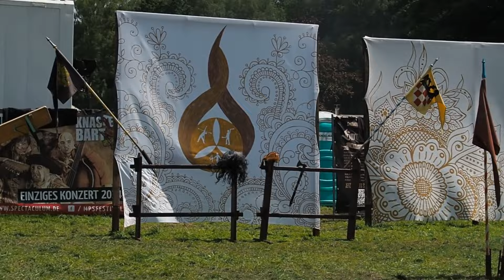Märchenstunde - MPS Bückeburg 1 - 2024 - Sonntag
Ach, was mußte unser Hänschen leiden bei der Aufführung von " Nohas Schiff". Niemand der das Wort Ar(s)che aussprechen kann, die Bank bekommt mehr Jubel als er und dann platzt ihm auch noch das Trommelfell. Für die Verwendung von Kindern in Märchenstunden braucht man echt einen Waffenschein, das ist dem hässlichen Hans nach dieser Aufführung jetzt auch klar. Aber der Noha- Ersatz war echt überraschend gut, danke dafür. Und Rectus, wir vermissen dich jedesmal mehr, wir brauchen dich 😢